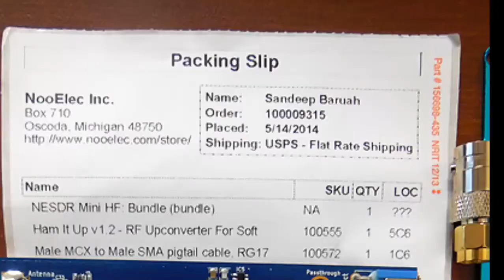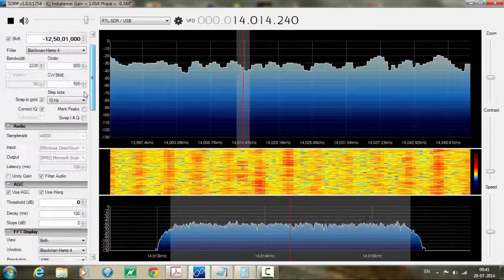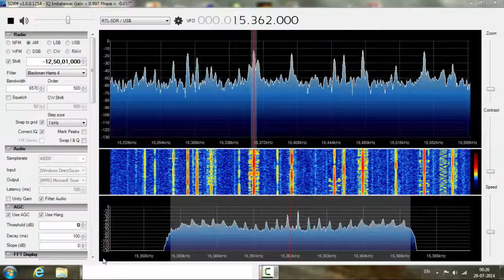CW and AM Broadcast Band Reception using NooElec Upconverter with RTLSDR Dongle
Poor man's SDR! My first attempt to tune into the HF [High Frequency] Short Wave band [3-30 MHz] using the poor man's US$10 Software Defined Radio Dongle RTL2838U with an Upconverter from Nooelec Inc. USA. RTL2832/38U with R820T receives VHF, UHF and up to 1700 MHz. With the upconverter manufactured by NOOELEC.COM the entire window to the short wave band also opens up.